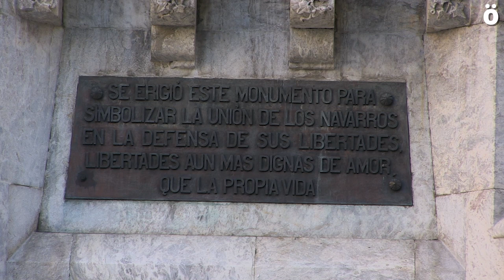Reclaman la apertura de un debate sobre los Fueros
La dinámica Navarra XXI Nafarroa ha presentado hoy a las puertas del palacio de Diputación la intención de abrir un debate abierto y participativo en el cuadragésimo aniversario del Amejoramiento del Fuero sobre su presente y su futuro. Hacen un llamamiento a la sociedad navarra a participar en esta dinámica “para que navarra tenga un debate plural, transparente, participativo y finalmente refrendado sobre su futuro político”.